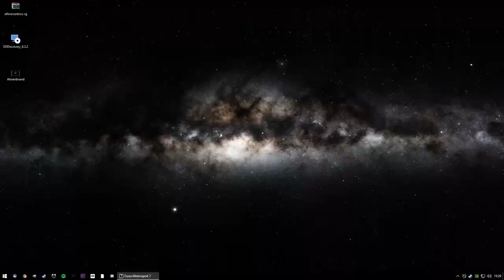FORZA MOTORSPORT 7 | #5 | Der Polaris RZR Wettkampf | PC/Thustmaster T150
DANKE!